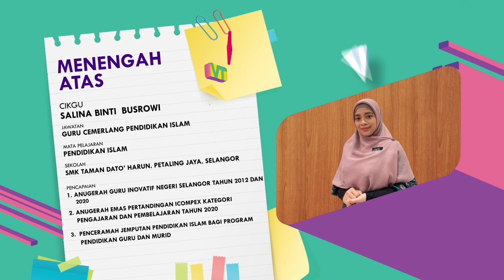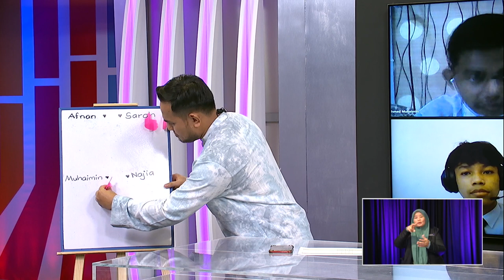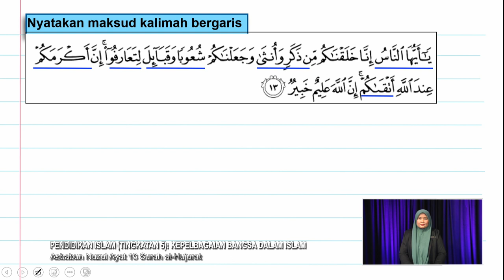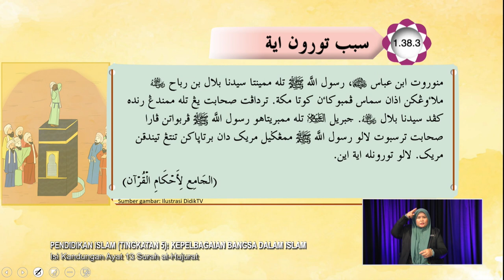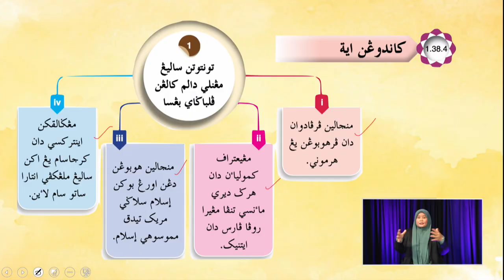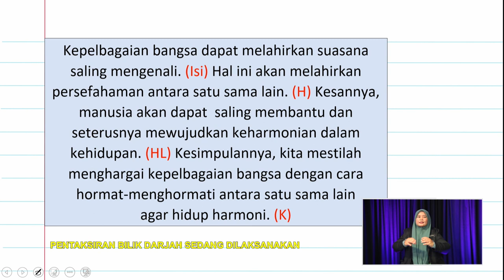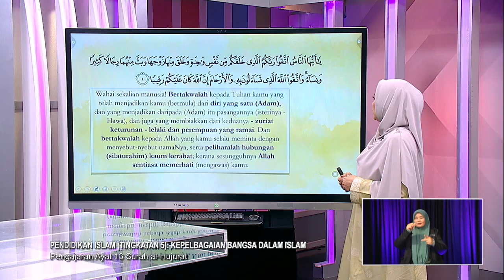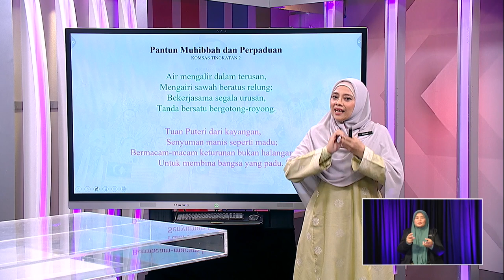MENENGAH ATAS 2022 Q3 Q4 EP 83 PENDIDIKAN ISLAM TINGKATAN 5 KEPELBAGAIAN BANGSA DALAM ISLAM